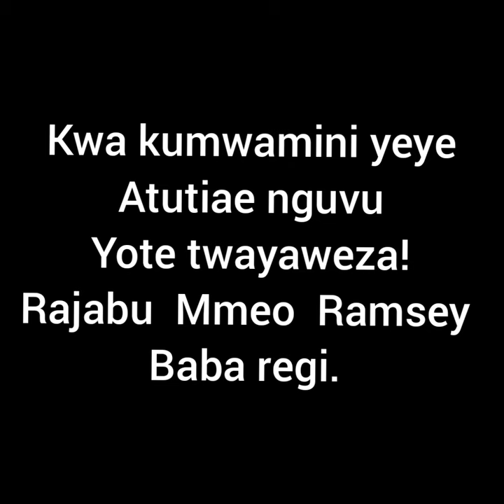Rajabu 's Family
Familia ya Rajabu_mmeo_Ramsey & Furaha_Ally_Rajabu na mwanao